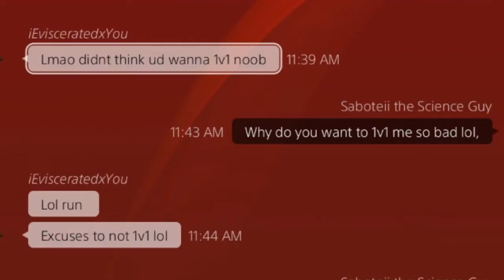[Grand Theft Auto]Destroying A Tryhard in tennis!